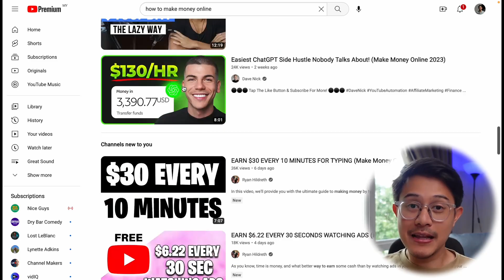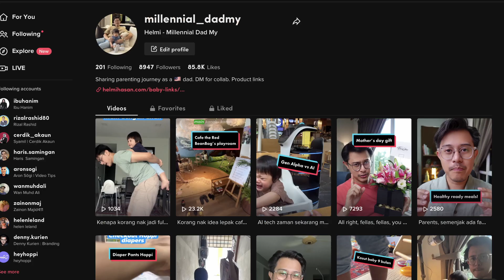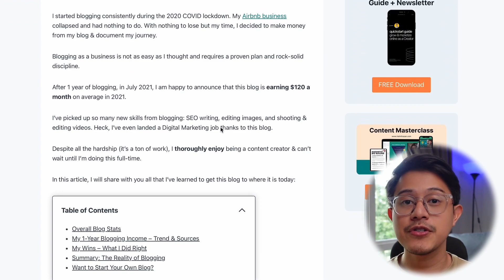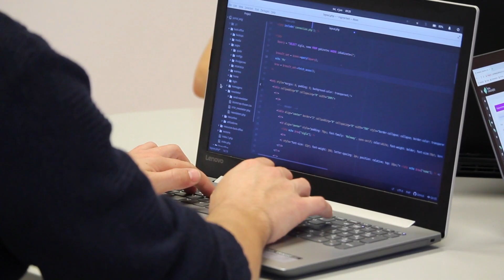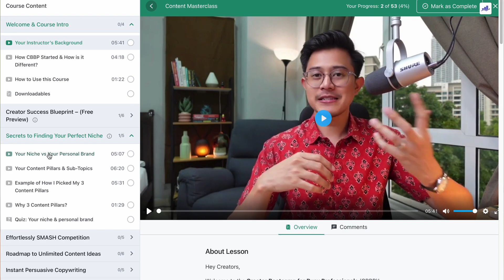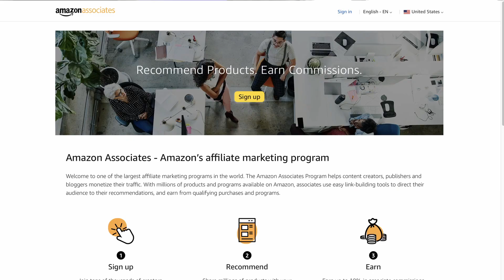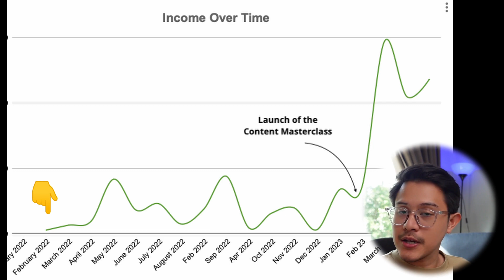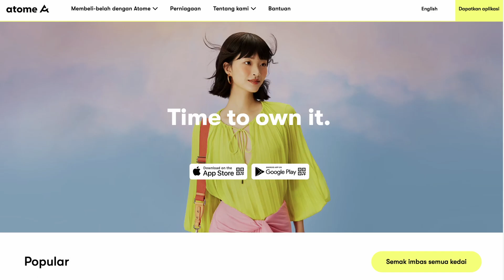YouTubers are lying - I reveal my 5 online income streams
In this video, I'm going to reveal the truth about making money online. I'll share with you my 5 income streams, pros and cons of each, and what you need to know before jumping into any of them.

If you're thinking of starting an online business, then this video is for you.

After watching this video, you'll be able to make the best decisions for your business and reach your goals!

This video will help you save years from trial & error.

If you prefer to read the case study, check it out

If you're ready to step up your personal branding & content content game, get instant access to my Content Masterclass

Like how my video look & sounded?